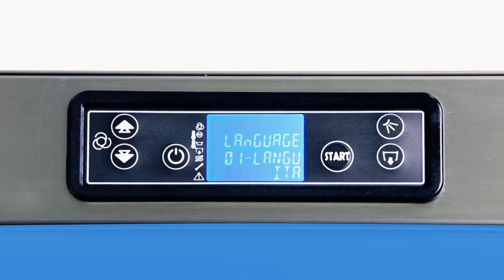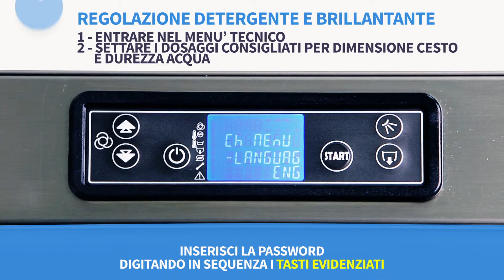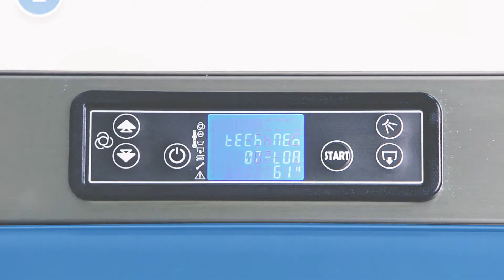Start-up Display LCD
Eseguire lo start-up delle nostre lavastoviglie con il display LCD è veramente semplice e veloce.
Segui i passaggi del video e il gioco è fatto!